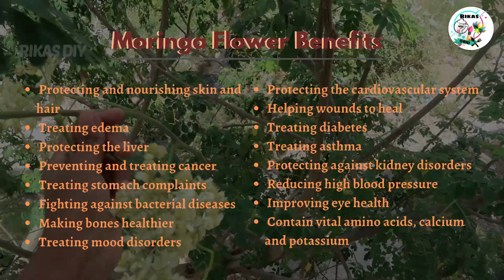Moringa Flower Sabji | Drumstick Flower Egg Fry | Stir Fried Moringa Flower With Egg | murungai poo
Moringa Flower Sabji | Drumstick Flower Egg Fry | Stir Fried Moringa Flower With Egg | murungai poo poriyal

Hi Foodies,
This recipe moringa flower egg burji / murungai poo poriyal is a traditional Indian food . This moringa flowers are rich in vital nutrients and consuming this way is much more easy /healthy and tasty too. Kids will love to eat this egg burji as will not notice the flowers in there. This recipe is very easy to make at home. Do try this recipe and let me know how tasty was it in the comments below.

INGREDIENTS:
Moringa flowers - 1 cup
Oil - 2 tablespoon
Minced garlic - 1 tablespoon
Minced green chili - 1 tablespoon
Curry leaves - few
Onions chopped - 2 medium size
Turmeric powder - 1/2 tablespoon
Chilly powder - 2 tablespoon
Salt - a per taste
Water - for sprinkling
Raw eggs - 2

  Track   : Mourning Dove
  Genre  : Country and Folk
  Mood   : Romantic
  Artist   : Zachariah Hickman

My Gears :

Serving Trays And Platters - Black
Borosilicate Carafe Round, 1000 ml
Glass Solid Mixing Bowl - 3600ml, Pack of 1
Serving Tray, Set of 2, 1L, Transparent
Wooden Non-Stick Serving Spoon Set of 5
Cooking Spoon | 100% Natural Neem Wood)
Wooden Spoon for Cooking [ Neem Wood ]
International Long Lasting Glass Lid
Neem Wood Spatulas for Cooking & Serving
Wooden teaspoons - set of 6 (5 inches)
Glass Lid- White
Stainless Steel Dish Drainer Basket for Kitchen
10 inch Flexible Gorilla pod Tripod
ALCOHOL 99% Pure (250ml)
Umbrella Flash Light Stand for Photography
5500K 45W Studio Video Light Lamp Bulb E27
Photography Umbrella White 100 cm for Studio Light
Nail Polish Remover, 110ml (Pack of 2)
Watt Swan Plastic Lamp (White)
40W 40 Watt Hot Melt Glue Gun With Indicator / On Off Switch
Unicorn Cake Decorative Accessories
Butterfly 5 in 1 Cookie Cutter set
SONY 2 TB HD-E2 BLUE USB 3.0